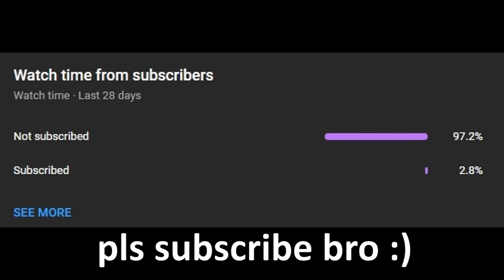Peppa Pig try to not LAUGH